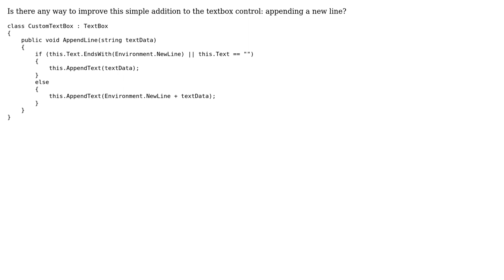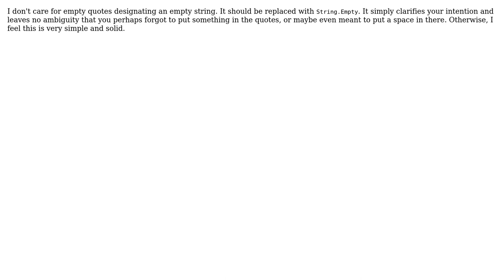Code Review: Custom TextBox control: AppendLine (2 Solutions!!)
Code Review: Custom TextBox control: AppendLine

With thanks & praise to God, and with thanks to the many people who have made this project possible! | Content (except music & images) licensed under CC BY-SA | Music | Images & others | With thanks to user RubberDuck user Jamal user chazjn and the Stack Exchange Network Trademarks are property of their respective owners. You are responsible for your own actions.